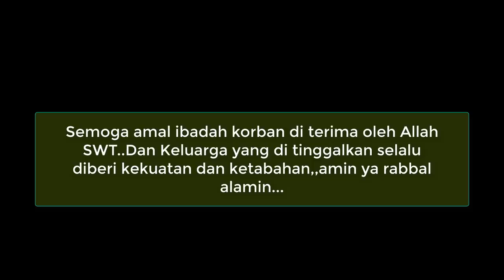VIRAL!!KEJADIAN HARI INI DI TANJAKAN SUNAN MURIA KUDUS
Kejadian hari ini Truk terbalik di tanjakan leter S/tanjakan sunan muria dawe kudus yang membawa rombongan peziarah,,
tonton videonya sampai habis jangan di skip biyar tidak salah faham..